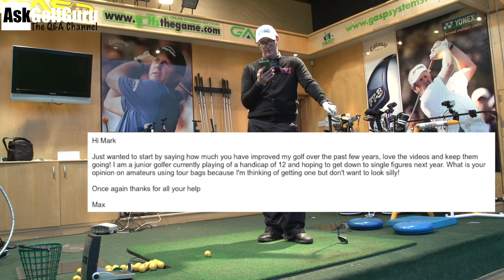Who Can Use A Tour Golf Bag AskGolfGuru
Who Can Use A Tour Golf Bag AskGolfGuru, more Q&A's from AskGolfGuru PGA professional Mark Crossfield. This time we are talking tour bags and who can pull them off. This ids a Q&A video on Mark's Q&A golf video channel answering golf questions from golfers all around the world. Play your best golf with simple and easy to understand golf tips, drills and instruction.